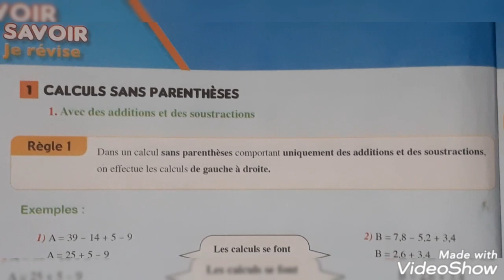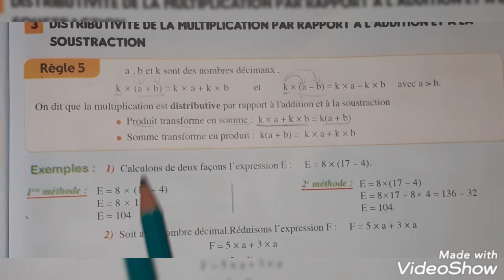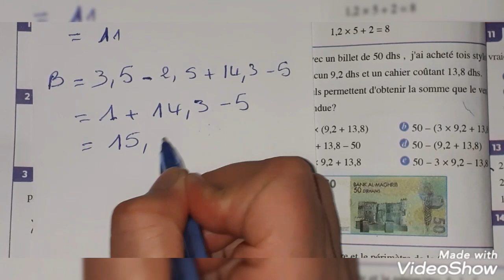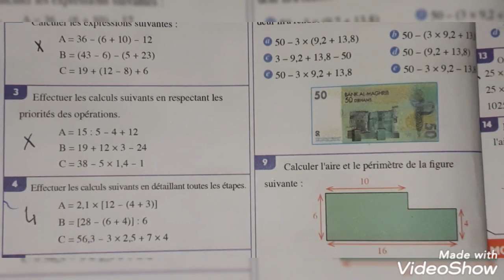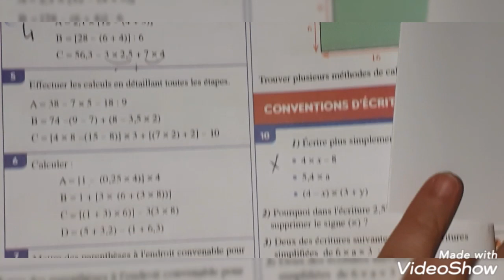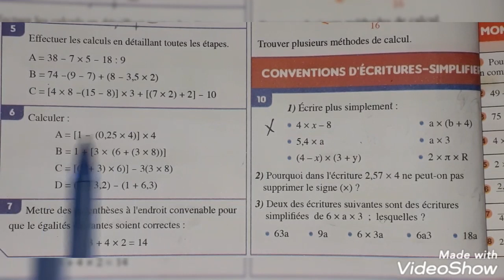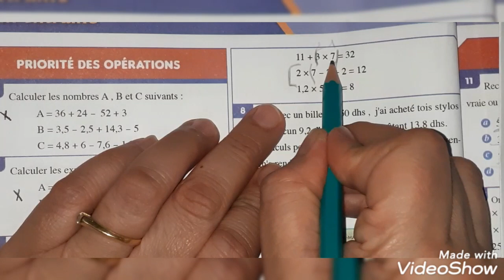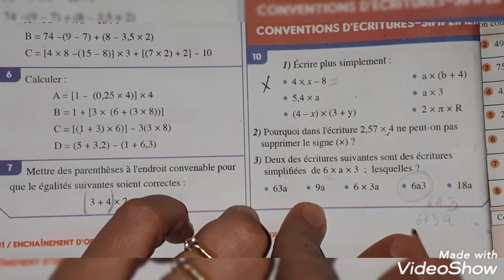opération sur les nombre entier , décimaux Al moufid en maths 1ac, p16اولى اعدادي خيار فرنسي